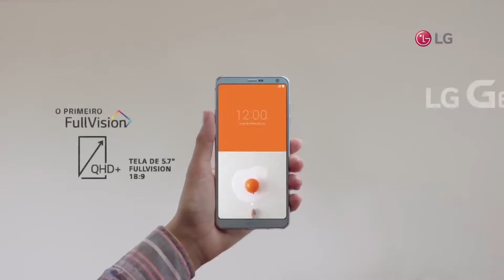LG G6 - Resistente à água e à poeira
Sem água, sem poeira e sem problemas. Agora você pode usar seu smartphone em qualquer lugar e a qualquer hora.